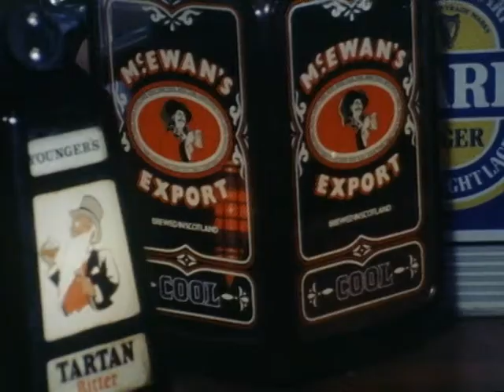Scottish Devolution | Scottish independence | Vox Pops |1977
In 1977 Thames Televisions Llew Gardner talks to Scots about the publication of the Devolution bill, and their hopes for the future of Scotland. Some took the question more seriously than others.

Quote: Today & Thames at Six comp reel 115 VT348797